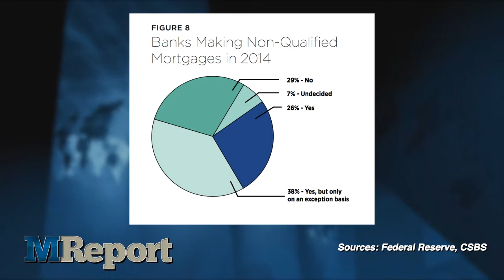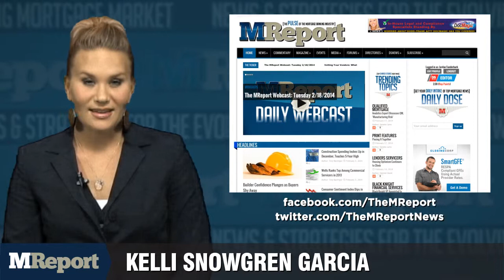The MReport Webcast: Monday 10/6/2014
A new survey shows nearly one-third of community banks plan for their mortgage operations to come up short of last year as regulatory costs and challenges make the sector less appealing. Out of 884 community bankers currently active in the mortgage space, 31 percent expect their institution's residential mortgage holdings at the end of the year will be less than their level last year, according to findings released by the Federal Reserve and the Conference of State Bank Supervisors. Of those who anticipate reductions in the dollar value of their mortgage holdings, most pointed to increased regulation and compliance costs at the reason.

Some of the biggest rules affecting the mortgage sector at the moment include the qualified mortgage and ability-to-repay requirements. Though many lenders in the industry have announced their intentions to only generate loans that fit under the QM umbrella in response, 38 percent of community bankers said they're still making non-QM loans, but only on an exception basis. A further 26 percent voiced their willingness to lend outside the QM space in general, while 29 percent said they haven't strayed from the QM protections.

After giving a soft performance in August, the labor market came back strong last month. According to the latest monthly figures from the Bureau of Labor Statistics, the nation added 248,000 jobs in September, bringing employment growth back above 200 thousand after an unexpected drop in August. With the latest estimate, the government puts the U.S. unemployment rate at 5.9 percent, its lowest since July 2008. Despite the good news in September's report, the headline numbers mask a few less encouraging movements, the biggest of which is a drop in the labor force participation rate to 62.7 percent, the lowest rate in decades.